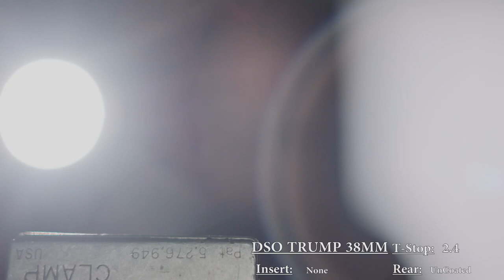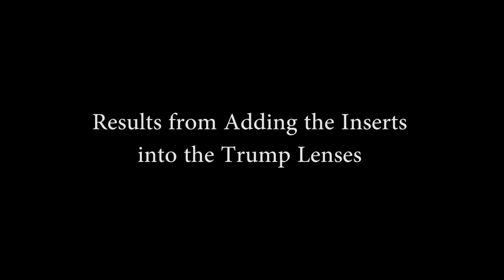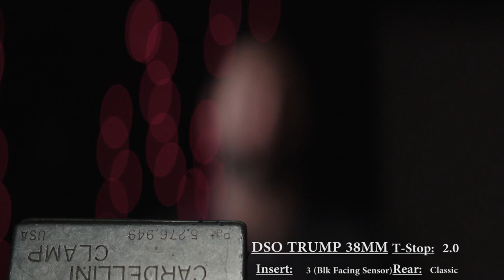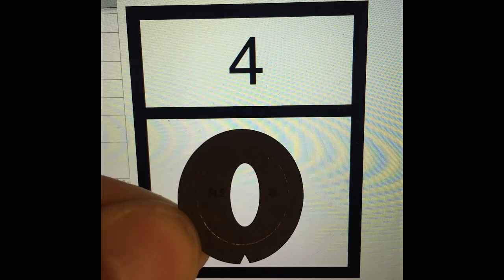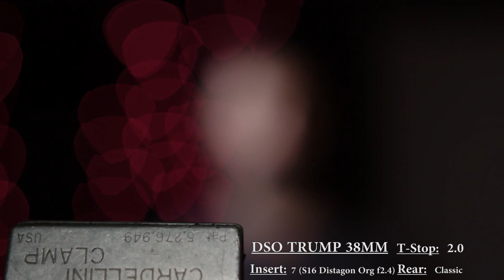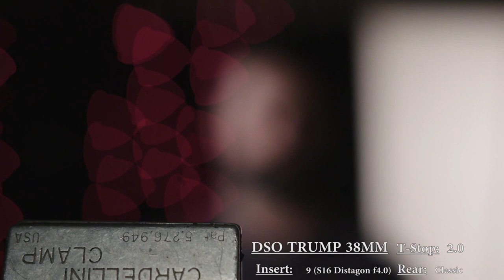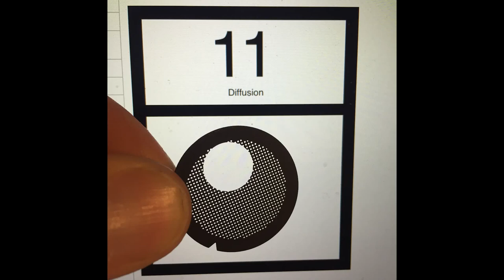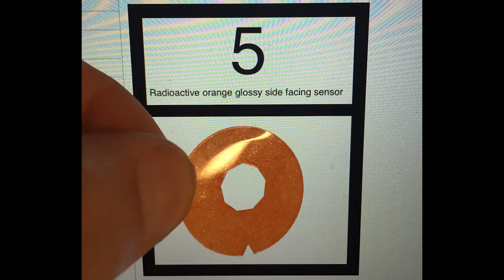Richard Gale Optics Apogee Lens Test 38mm / 58mm (Formerly Dog Schidt Trump Lenses)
THIS IS WITHOUT DIALOGUE!

1Q6Cj4aULDpkfBnTaq8kcyRBSUVwVmtoN2

Our set of Richard Gale's Dog Schidt Optiks arrived a few weeks ago and we finally got around to testing various combinations of rear elements, bokeh inserts and flare control inserts.

The 88mm hadn't arrived yet, so we decided to go ahead and do the first two in the set instead.  Hopefully when it arrives we'll do further testing.

Big thanks to our incredible Director of Photography, Bennett Cerf for his methodical testing and hard work.  I suspect we'll be filming with this soon, so keep an eye out.

I hope this helps anyone who's interested in renting this kit from us or buying your own.  We think they're pretty awesome!

Lo-Fi photographic and cinematographic lenses which impart a rustic aesthetic onto motion and still imagery.  Each lens is crafted here in the UK using historic optical components from times gone by.

Over the years our lenses have found special places inside the gear boxes of some of the most creative and inspiring shooters.  The ability of these humble optics in adding an element of the 'physical' into a medium dominated by lifeless and technically perfect digital capture, post production and delivery means DSO is often the first port of call when an expression of reality and physicality are of artistic importance.